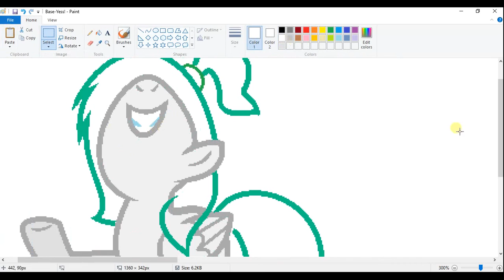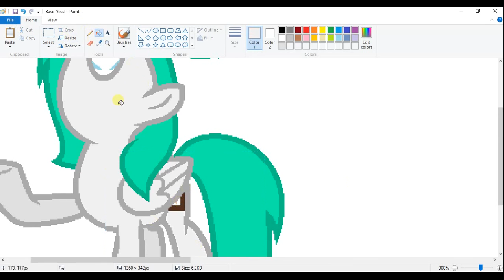Art Trade with Lisa Day